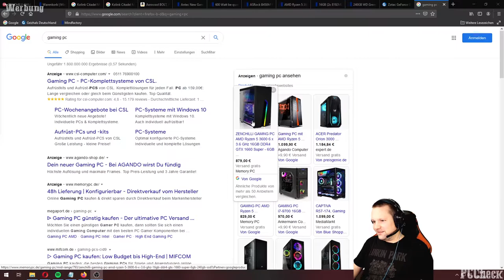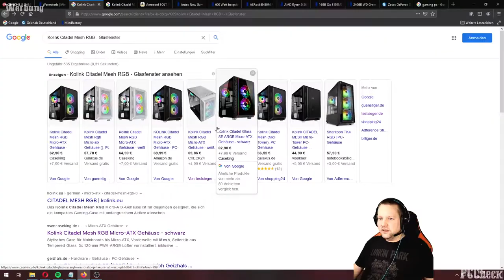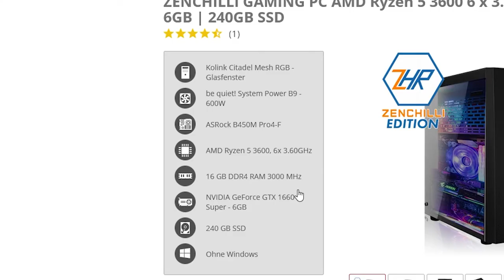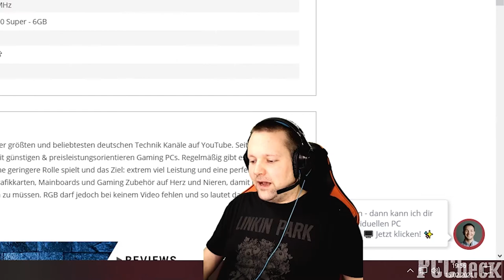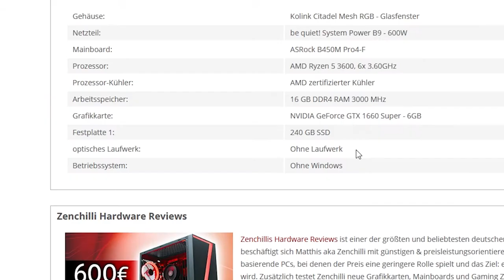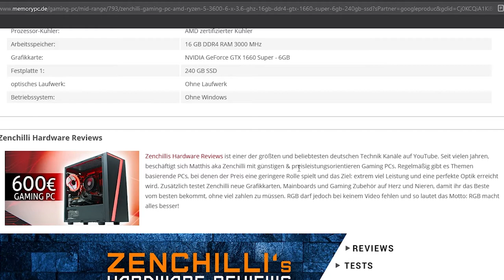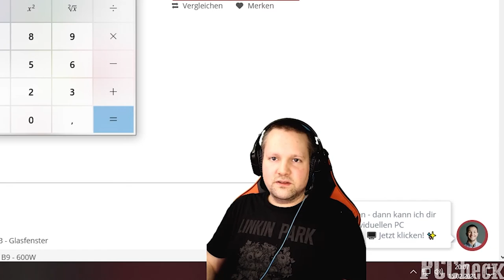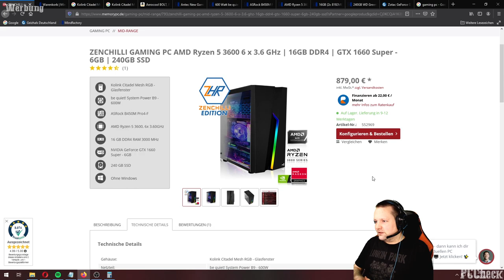PC Check - ZENCHILLI GAMING PC - Taugt der was?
+++Quellenangaben+++